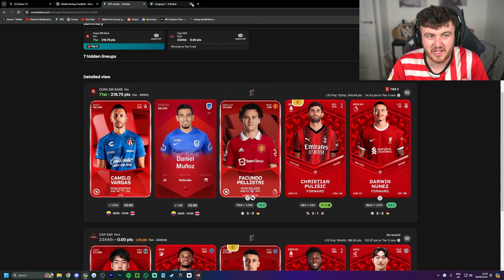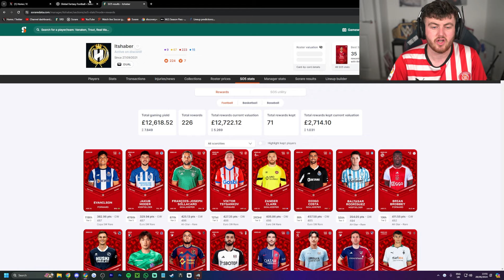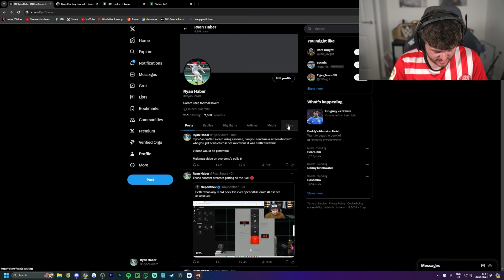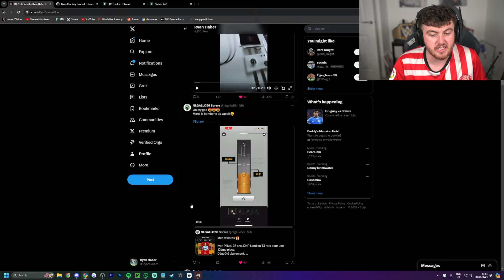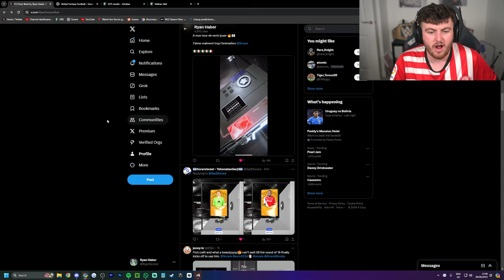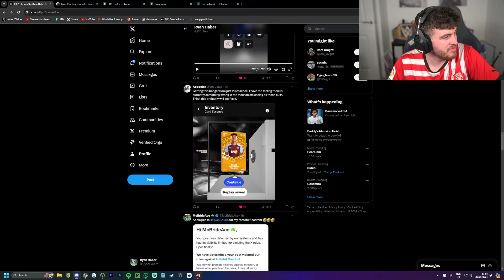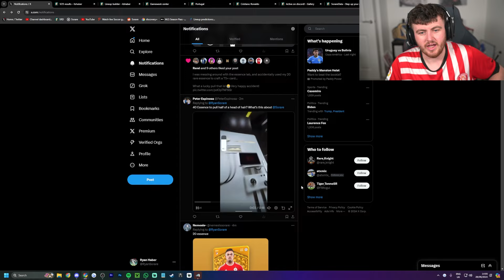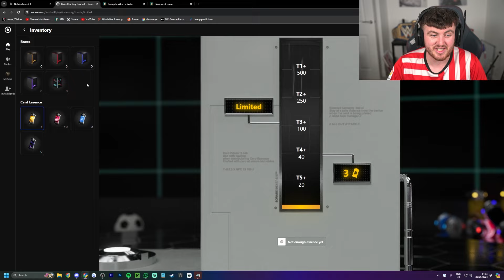ESSENCE IS BROKEN...